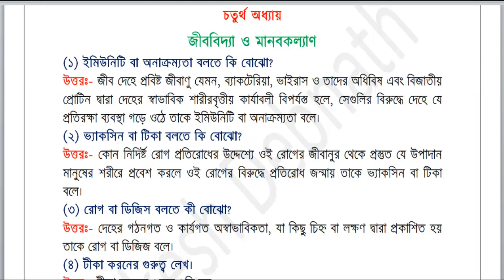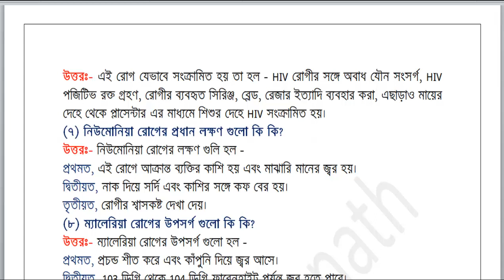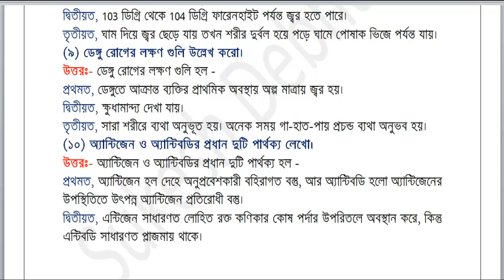Class 9 Life Science Suggestion 2018।। নবম শ্রেণী জীবন বিজ্ঞান ।। চতুর্থ অধ্যায়।। Part 1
Hello, বন্ধুরা আজকে আমাদের আলোচনার বিষয় হল নবম শ্রেণীর জীবন বিজ্ঞানে চতুর্থ অধ্যায়ের সাজেশন নিয়ে...
 আপনাদের যাদের নবম শ্রেনীর বিগত বিষয়ের সাজেশনের PDF File লাগবে তারা আমাদের Official FaceBook Page এর Inbox এ message করুন ওখানে আমি আপনাদের PDF Download Link send করে দেবো।
Thank You, Take Care And GoodBye